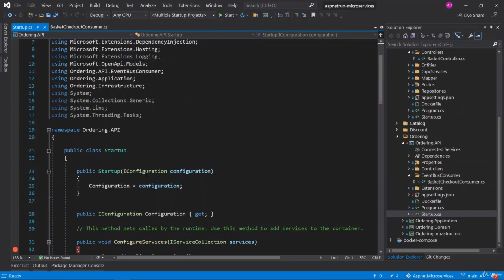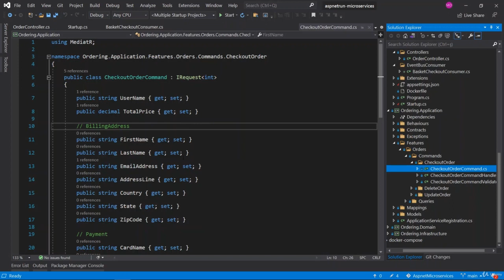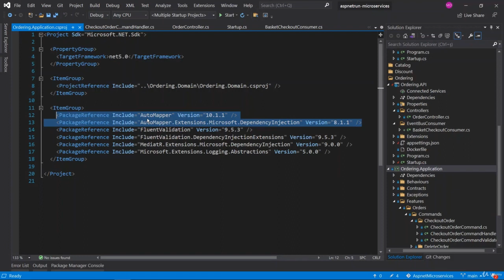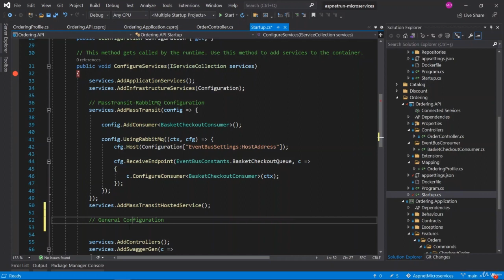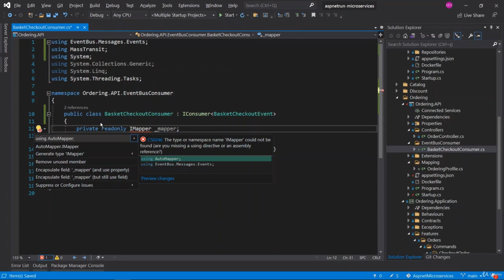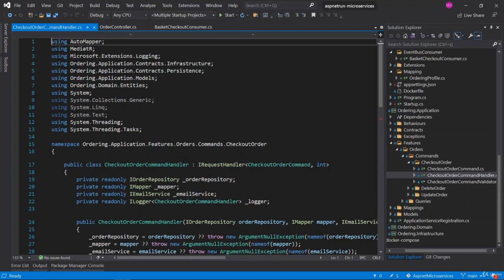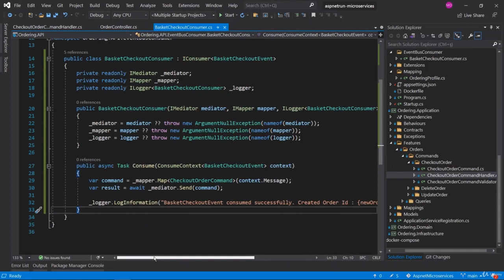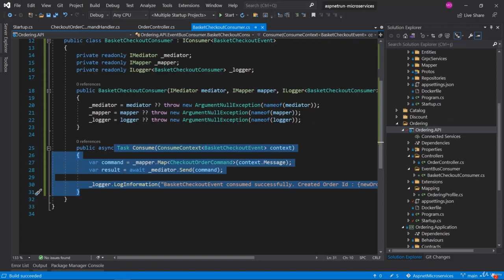124 Subscribe BasketCheckout Queue Message Event in Ordering BasketCheckoutConsumer